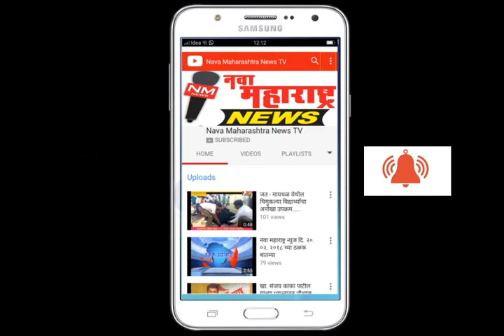पेठवडगांव :अबंप येथे मनगरवर पासून प्रीमियर लिग क्रिकेट स्पर्धा :नवा महाराष्ट्र न्यूज